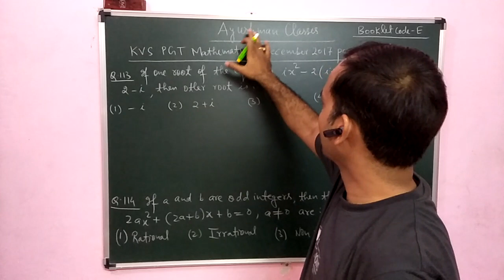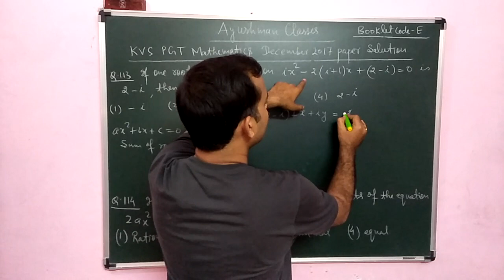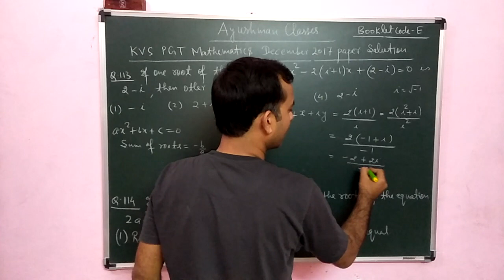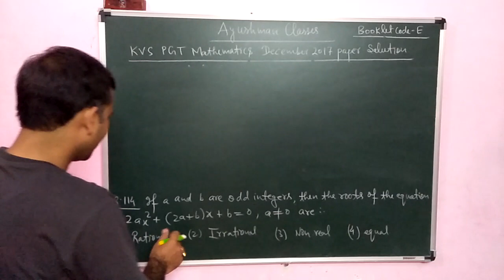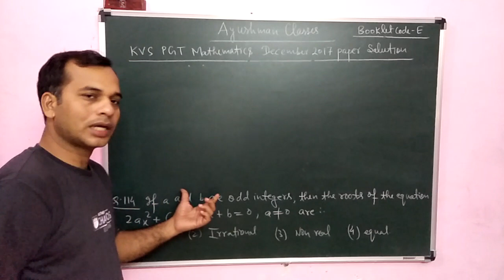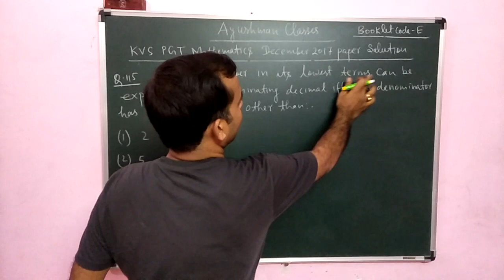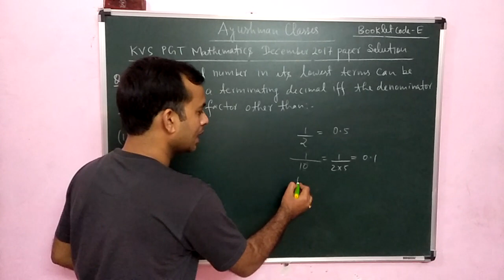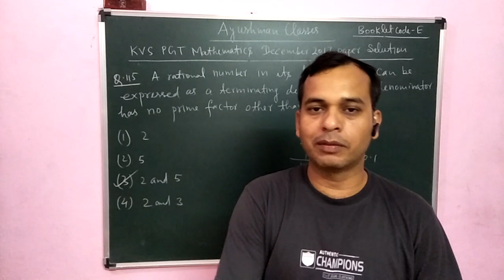Solution of kvs PGT Mathematics paper (December 2017)/Lec-5 /By Amitabh Sir